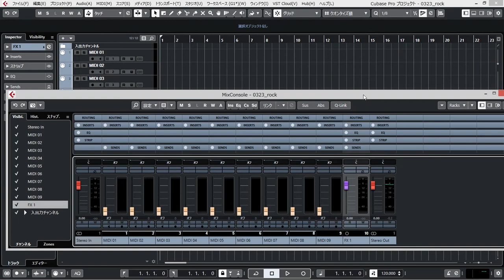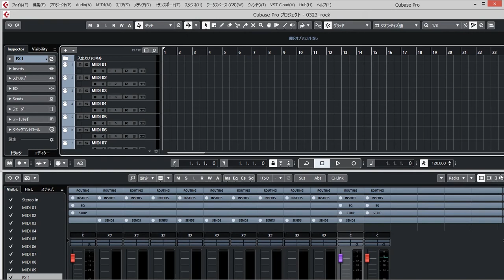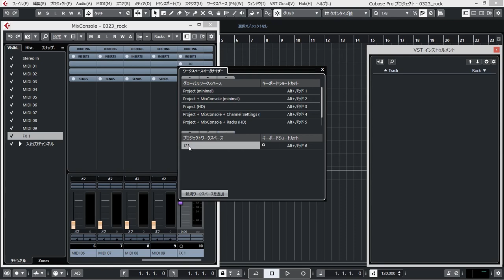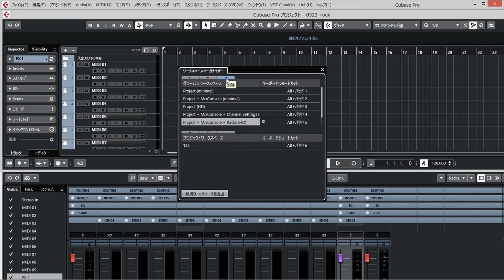【Cubase 活用 Tips】第33回 ワークスペースを使おう